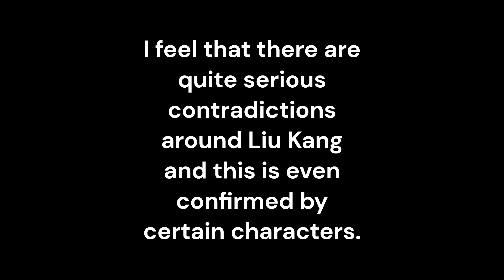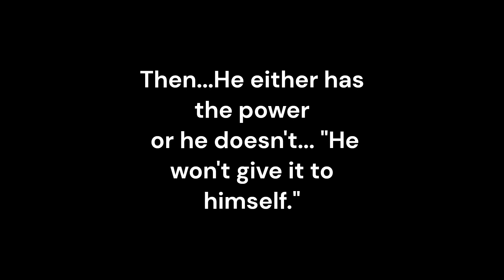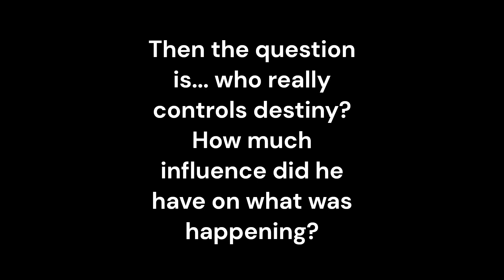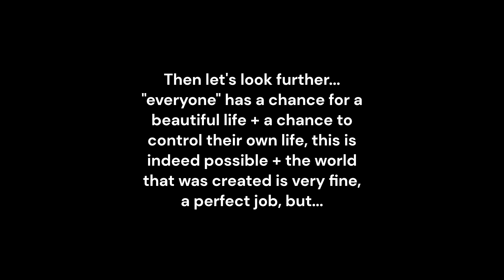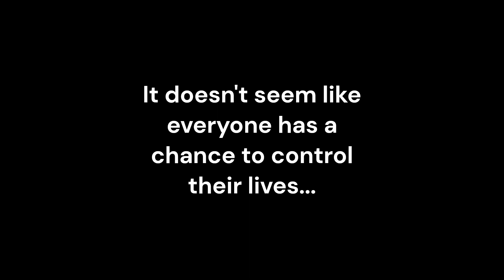Liu Kang is insincere and weird and hypocritical and lying... (Mortal Kombat 1 2023)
Liu Kang is insincere and weird and hypocritical and lying... (Mortal Kombat 1 2023) Not a complete list...